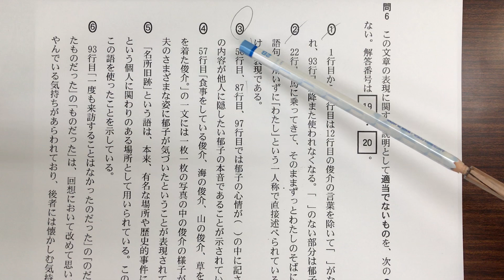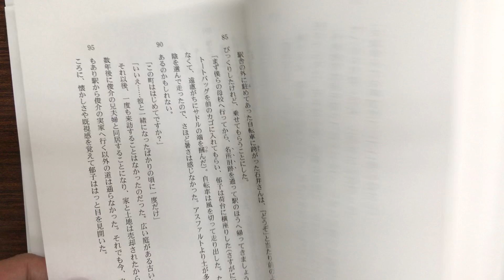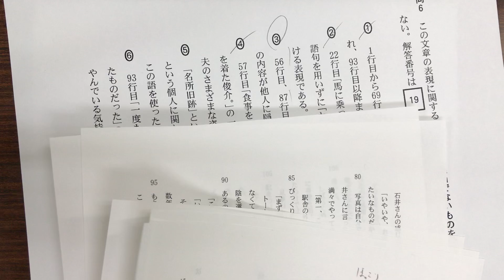【2018年度センター試験国語 第2問小説】問6 表現 納得できる解説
こちらは完全に、みなさんが一度問題に取り組まれたことを前提に解説しております。

ですので、文章や設問をわざわざ読み直すなどしていません。

また、お手元に問題を準備していることを前提に解説してます。過去問は公式のセンター試験のページからダウンロードできますので、そちらをご利用ください。

これら（2018年センター試験国語）の解説動画はこちらのページに、くわしい解説をつけてみやすくまとめております。
こちらのページからご覧になることをお勧めします。

【2018年度センター試験　国語　第２問（小説）】問6　表現

適当でないものを選ぶ問題なので、1つずつ検討していきます。

①問題ないです。
②これも全くその通りです。
③3つ目が明らかにおかしいですね。「感謝した」は「他人に隠したい本音」にはなり得ません。
一般的な解説では、1つ目、2つ目は問題ない、とされていますが、こちらも違和感がありますね。
1つ目は心の中の心の中、いわば強調、2つ目は話の流れを止めないように純粋な（　）だと思います。
④これもその通りです。
⑤これもその通り。これなんか、本文を読んでいる段階で気づけないといけないですよ。
⑥後者の方はいいでしょうが、前者の方から『悔やんでいる気持ち』は読み取れません。
これも間違いです。